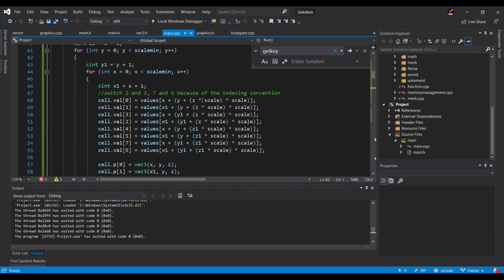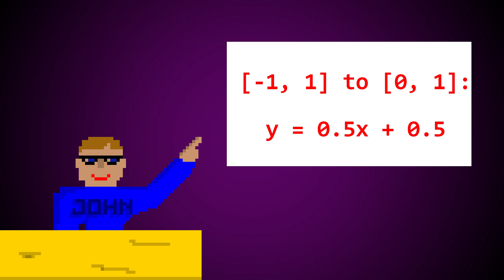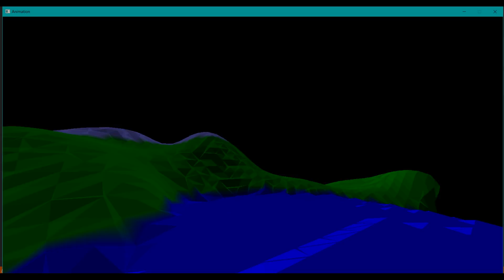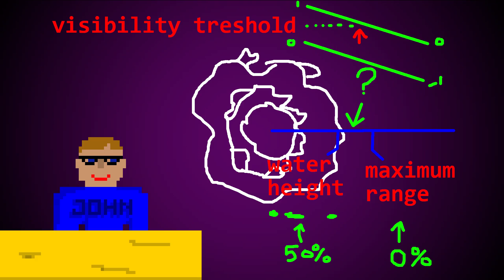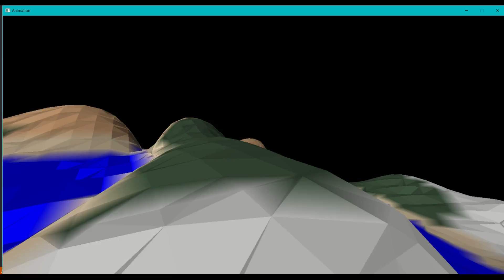Procedural World Generation With The Marching Cubes Algorithm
Hello! If you ever wondered how astroneer generates it worlds, watch this!
Basically, i create a world consisting out of a bunch of colored triangles, what gives a satisfying effect.